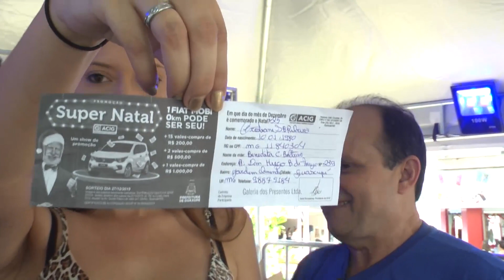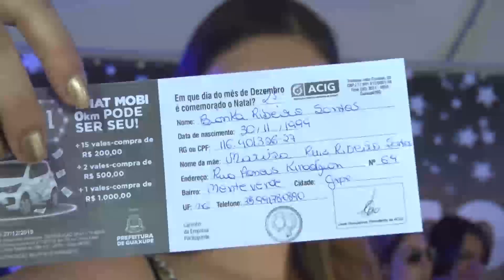Acig sorteia carro 0 km e 18 vale compras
A  ACIG sorteou na tarde desta sexta-feira um carro 0 km e 18 vale compras. O sorteio faz parte da promoção “Super Natal” da Acig.